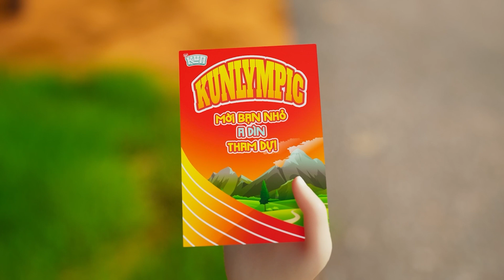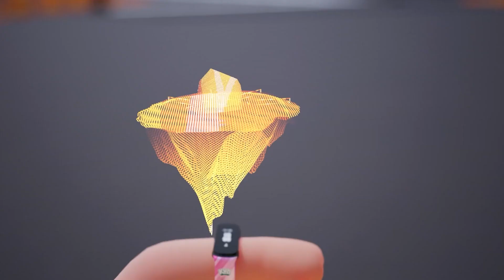Âm mưu của thế lực Hắc Ám - Tập 3 - KUNLYMPIC | HOẠT HÌNH TIẾNG VIỆT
Thế lực Hắc Ám phát hiện và dùng mọi cách để cản trở A Dìn tham gia KUNLYMPIC. Chúng gây không ít khó khăn cho cậu trên đường trở về thành phố.
Thật may mắn, gia đình Nông dân Siêu phàm đã có mặt kịp thời để đưa A Dìn và Chớp Chớp đến nơi đăng ký. Hành trình khó khăn hơn khi các bạn nhỏ liên tục phải đối mặt với những chiêu trò thế lực Hắc Ám.
Cùng đón xem tập phim ngay thôi nào!

Thông qua câu chuyện về Gia đình Nông dân Siêu phàm, chúng tôi mong muốn mang đến những trải nghiệm xem thú vị với các bạn nhỏ từ 5 - 15 tuổi. Series Giải Cứu Cây Lúa Mach Thần là hành trình của Chớp Chớp trên chuyến đi đầy mạo hiểm để có thể sửa chữa lỗi lầm và mang lại cây lúa mạch thần kì về cho ngôi làng Kun. Trong thời gian xa nhà cậu bé đã được học rất nhiều bài học và kết giao được với rất nhiều bạn mới tạo nên những câu chuyện thú vị. Mời bạn đón xem ngay Series Giải Cứu Cây Lúa Mạch Thần cùng Hali Hali ngay nào.
Cảm ơn sự theo dõi và ủng hộ của quý khán giả!